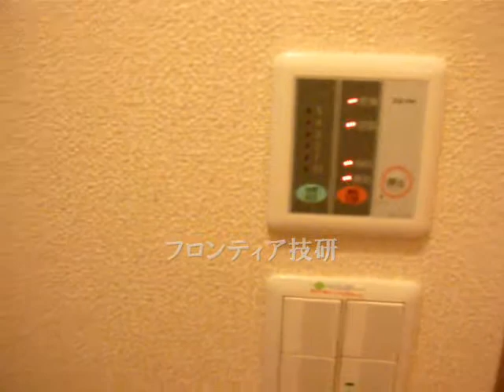【Lコラテラル】 LPKT-0203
【フロンティア技研】　山梨県富士吉田市下吉田の1K賃貸アパート、家具家電付き、ネット使い放題≪Lコラテラル≫